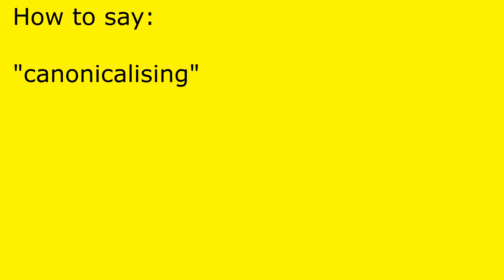How to pronounce canonicalising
canonicalising pronunciation.